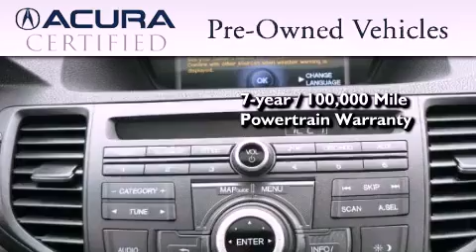2012 Acura TSX Egg Harbor Township NJ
We have been honored to serve the Egg Harbor Township NJ area , we promise that your experience at our dealership will exceed your expectations !

 Year : 2012
 Make : Acura
 Model : TSX
 Engine : 4 - CYL.
 Trans . : GRADE LOGIC CONTROL SHIFT HOLD CONTROL PADDLE SHIFTERS
 Exterior : GRAPHITE LUSTER METALLIC
 Miles : 3,509
 Interior : EBONY